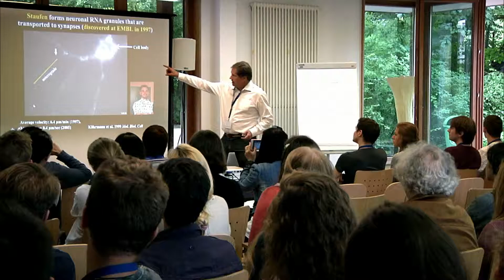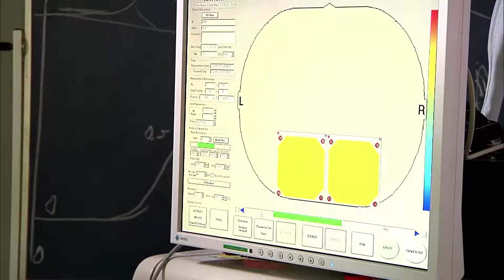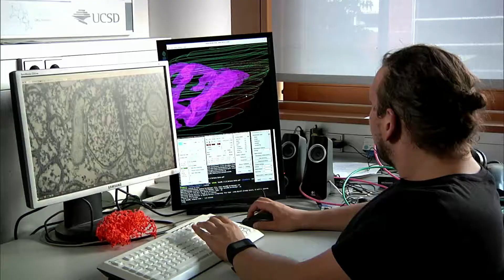Research and Teaching at the GSN-LMU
The training concept of the Graduate School of Systemic Neurosciences responds to the rapidly developing neuroscience field and is designed to offer:

* an optimally structured and student-centered teaching program in English,
* comprehensive and state-of-the-art scientific training supported by the exceptionally broad scope of research associated with the Munich Center for Neurosciences - Brain & Mind,
* ECTS-based grading, fully compatible with the Bologna System,
* personal career planning plus intensive individual coaching for scientific and related careers,
* various options for lab rotations with collaborating Munich institutions, such as the Technische Universität München, Max-Planck-Institutes, and Helmholtz Center Munich as well as their international research partners, and
* an international network for future careers in academia for graduates, PhD students and postdocs.